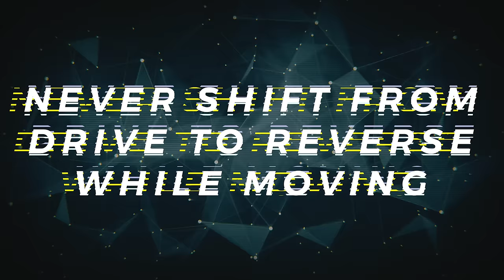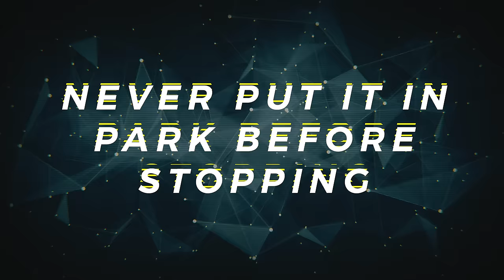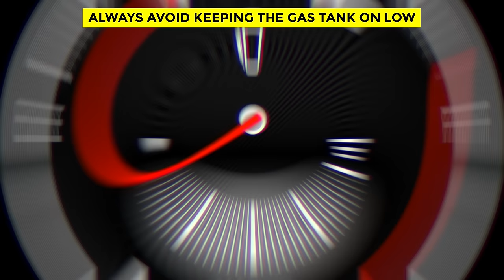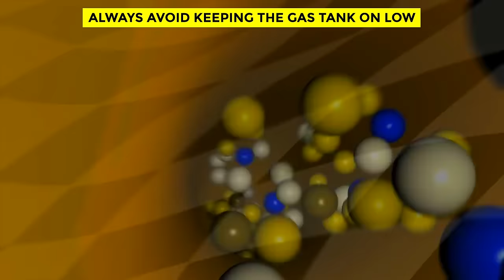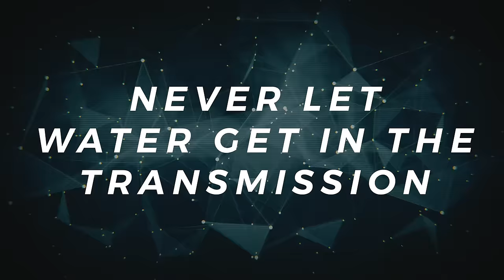7 Things You Should NEVER Do In an Automatic Transmission Car!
This video is about 7 Things You Should NEVER Do In an Automatic Transmission Car!